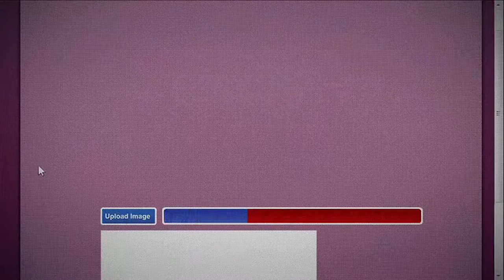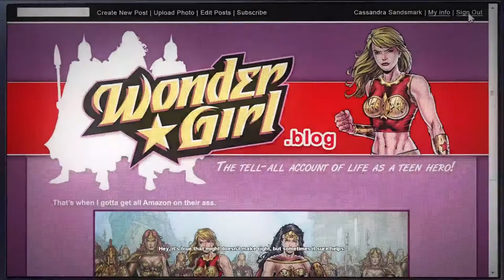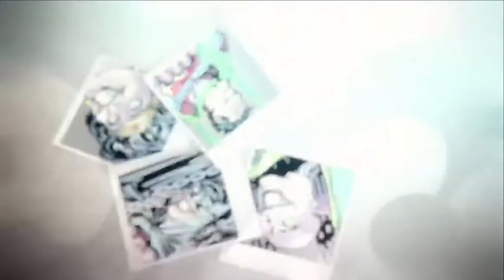TheSoulChaser's Live PS4 Broadcast